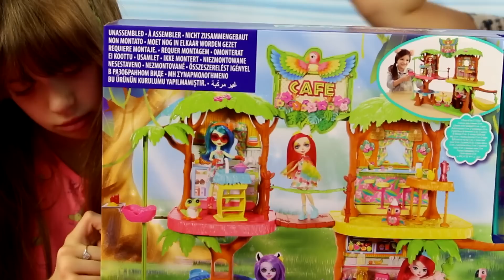Enchantimals 🌴 Tropikalna Kawiarenka 🦜 MegaDyskont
ZAPRASZAMY NA NASZ NOWY KANAŁ!